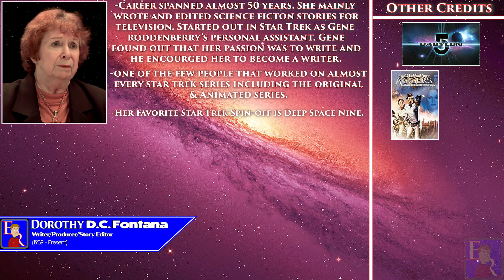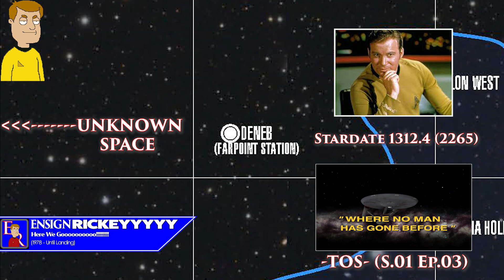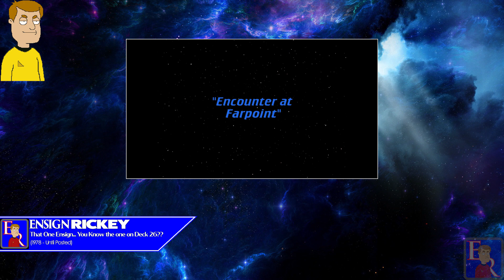02. Star Trek (TNG) S.01 Ep.01/02 "Encounter at Farpoint" (Part 1)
Part 1 of my 2 Part review of Star Trek:The Next Generation's Series opener "Encounter  at Farpoint".

((( I HOPE YOU ENJOYED THE SHOW!!! )))

CREDITS--

ENSIGN RICKEY
Resident Red-Shirt Services Inc.
CEO and PRESIDENT RED-SHIRT "MASTER SUPREME HIGH LORD KING" of the Lower Decks!!!

Producer - Ensign Rickey
Director - Ensign Rickey
Writer - Ensign Rickey
Director of Photography - Ensign Rickey
Best Boy Grip - Ensign Rickey
What the Hell is a Grip anyway??!!! - Ensign Rickey
Accounting - Alejandro from the Starfleet Accounting Department.
Guy on the Couch - I Don't Know. I've Never Bothered to Ask Him.
Stunt Double - Not Brent Spiner!!!

CONTENT CREATOR SUPPORT SHOUT-OUT--

These are content creators I watch, and support and you should too!! Don't miss out on great content!

FOR YOUTUBE -

FOR PODCASTS--

TO CONTACT OR SUPPORT ME --